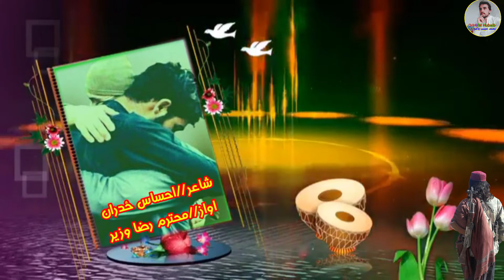Raza Wazir Gham Pashto 2021Nazam Shayer Ahsas Zadran Like aw shere ye kry meenawalo lazmi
ولی زمان رضا وزیر نوی تازه عامه ترانه شاعر احساس ځدران